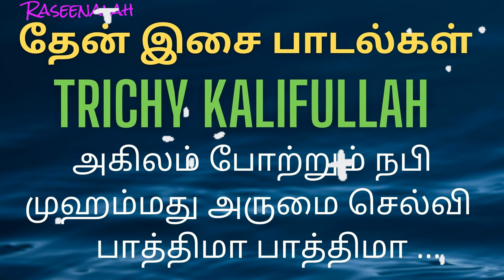அகிலம் போற்றும் நபி முஹம்மது அருமை செல்வி | TRICHY KALIFULLAH | தேன் இசை பாடல்கள் | Raseenalah | HD